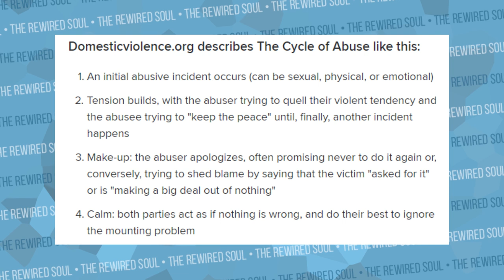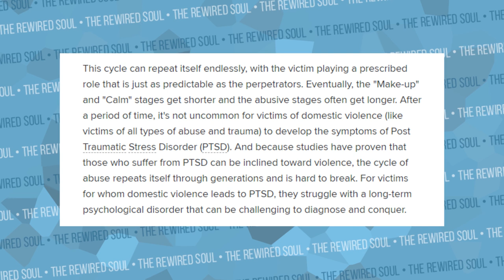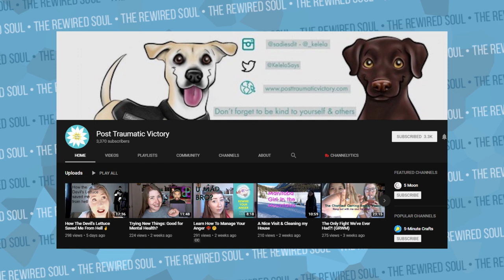Can Shane Dawson Help Brittani Louise Taylor Overcome Her Trauma from Milos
Shane Dawson sat with Brittani Louise Taylor the author of A Sucky Love Story and his friend to discuss her trauma and potential PTSD after her break up with Milos. Shane Dawson is known for trying to help friends like Brittani Louise Taylor, and many of you might be wondering how to help someone recover as well.